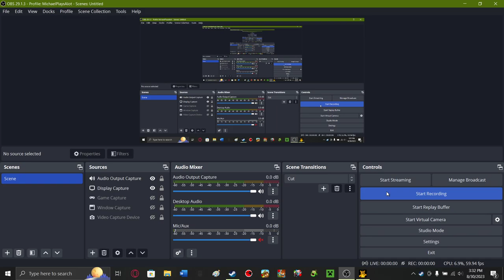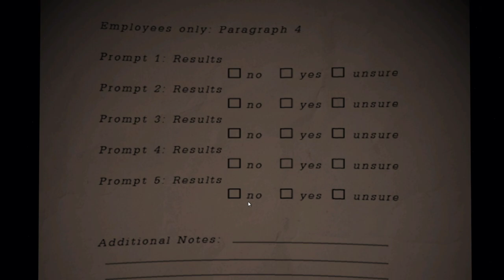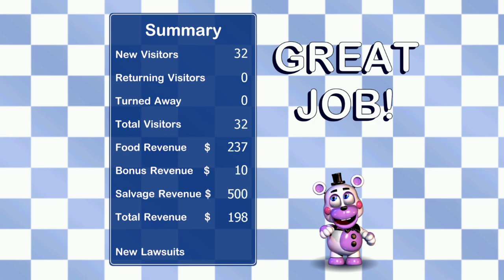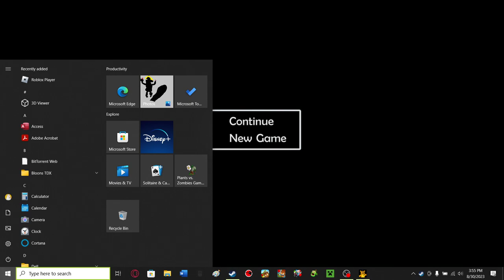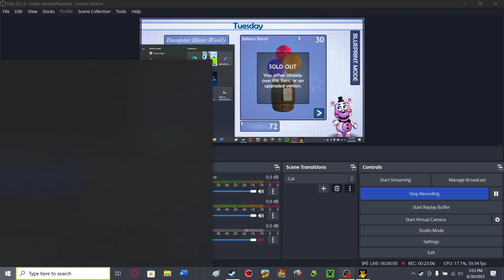Freddy Fazbear's Pizzarea Simulator Gameplay pt:1